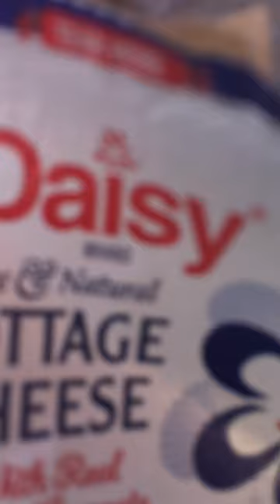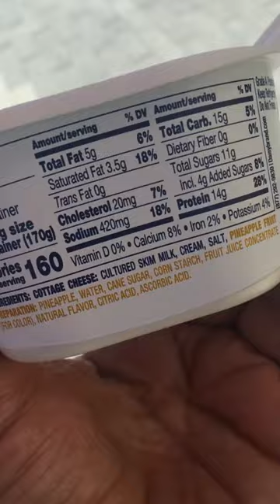Oopsie Daisy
Daisy cottage cheese AND pineapple?!?  Hell yes.

HonestCommercials from FRANK THE PITCHMAN!